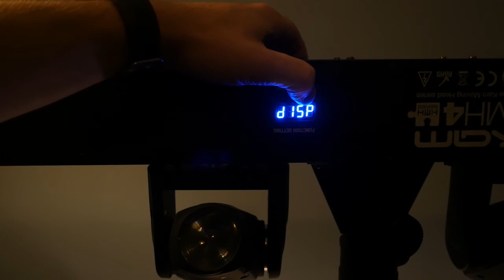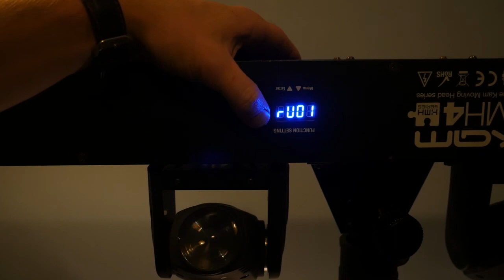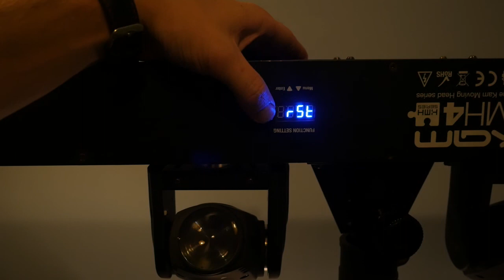KAM KMH4 sale Ebay 2020